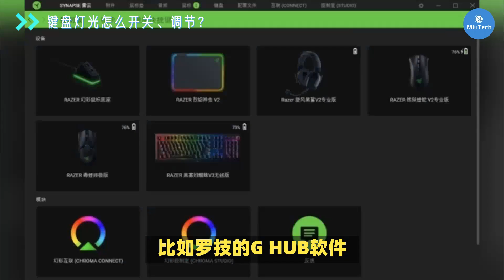键盘背光怎么开关、调节？电脑知识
歡迎收看我的視頻，您還可以在以下的地方找到我：
Twitter(X):miutech_cn
微信公众号：MiuTech